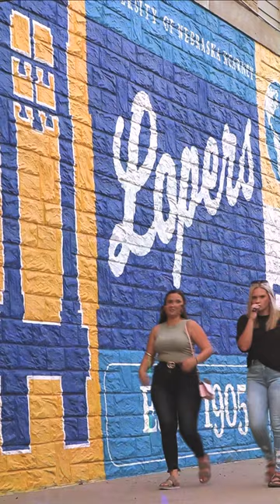Destination Downtown 2022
This event is part of Blue Gold Welcome and designed to introduce first year and transfer students to the community of Kearney. It is a fun night for all ages. Go Lopers!